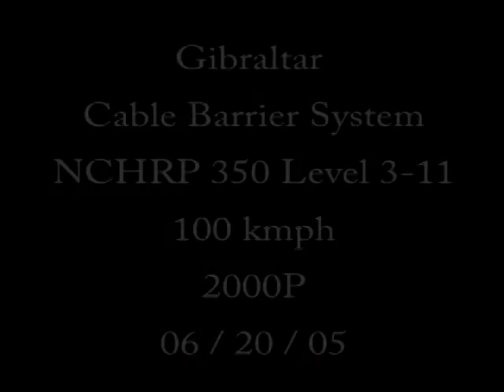NCHRP 350 Truck Test TL-3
Demonstration video of a truck crashing into the Gibraltar Cable Barrier TL-3 System.  Cable barriers prevent vehicle crossovers resulting in traffic collisions.